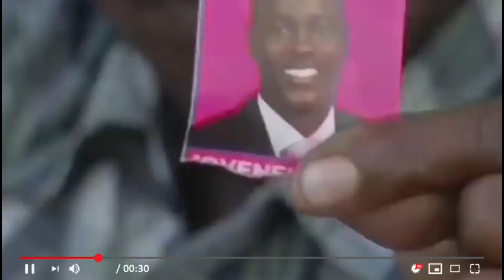INCREIBLE MADRE FALLECE MOMENTO QUE LE LEÍA UN LIBRO PARA DORMIR SU HIJA ¿QUE OPINA?